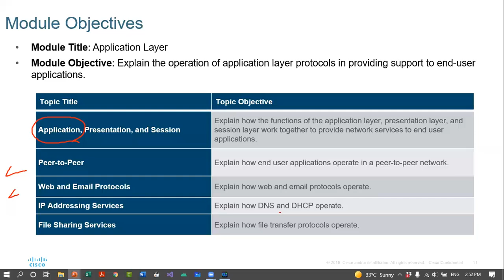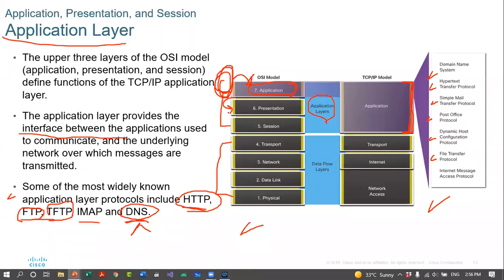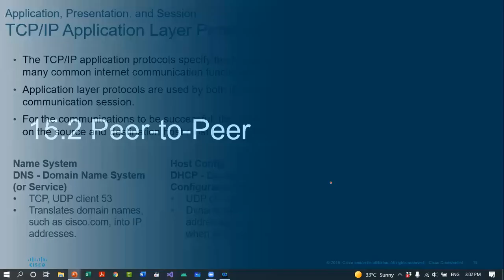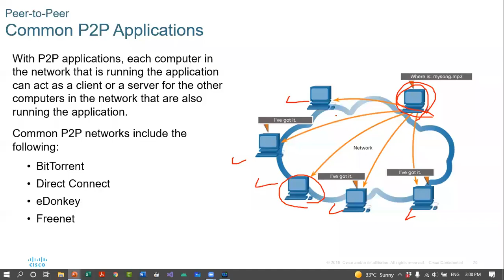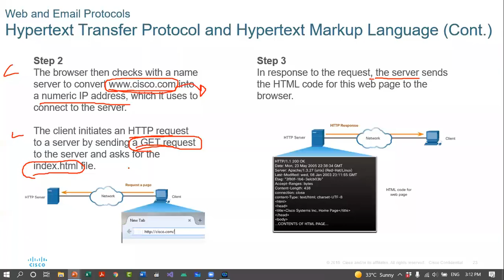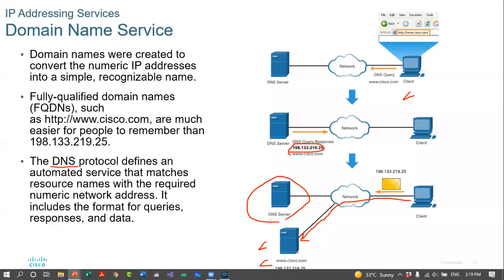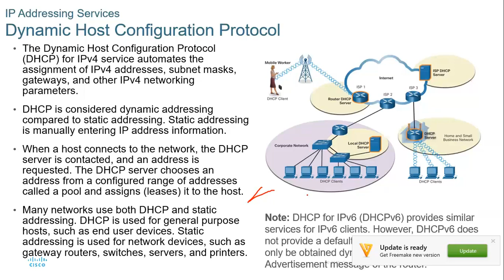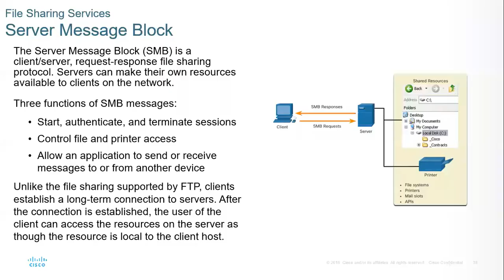Module 15 : Application Layer